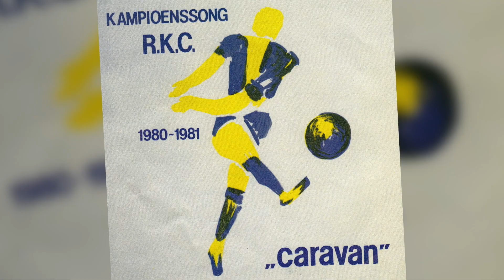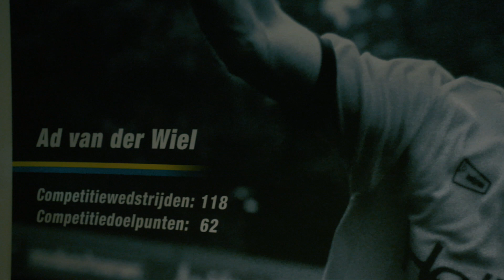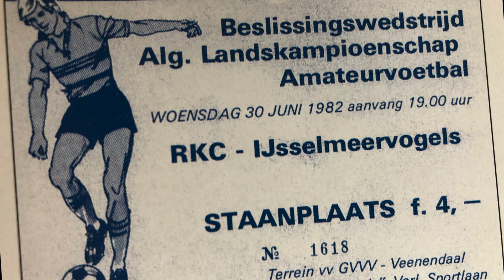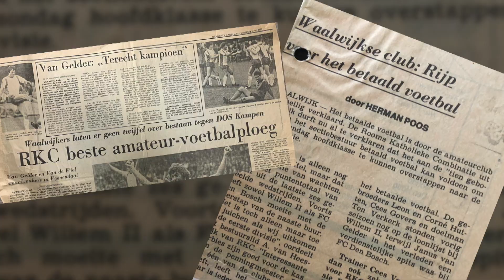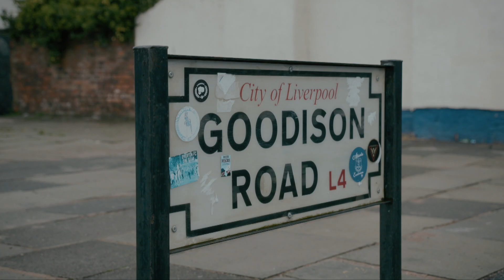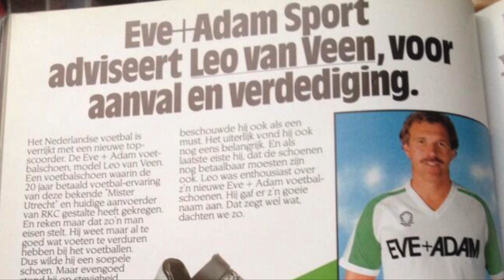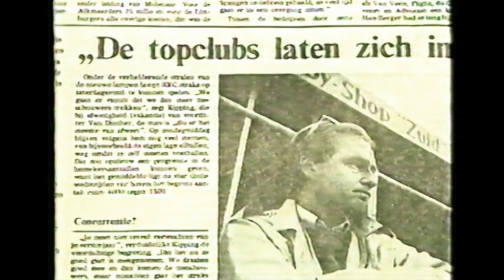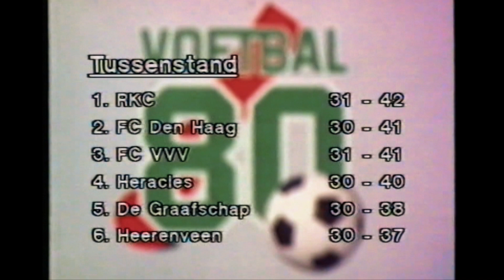DOCU | Het Wonder van Waalwijk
Begin jaren tachtig was de Rooms Katholieke Club uit Waalwijk één van de toonaangevende amateurteams van Nederland. De verzadiging lag op de loer, maar de KNVB bood de Brabanders een uitweg: de stap naar betaald voetbal.

Vanaf de zomer van 1984 lieten de Waalwijkers zich onder leiding van trainer Leen Looijen meteen zien. Een vliegende start leek in het eerste seizoen meteen uit te monden in promotie naar de Eredivisie.